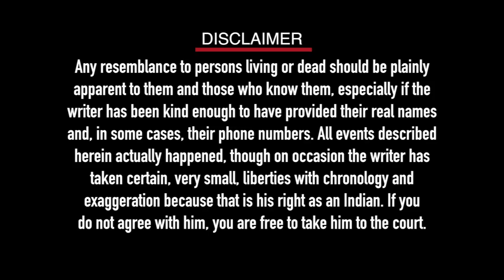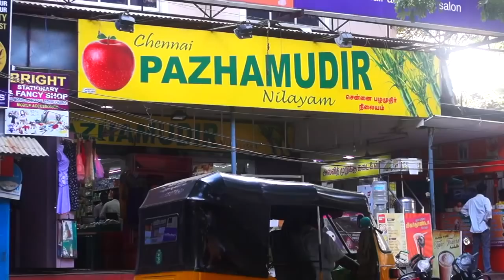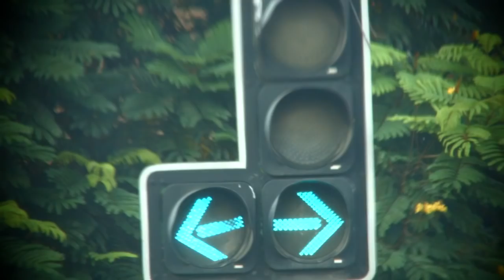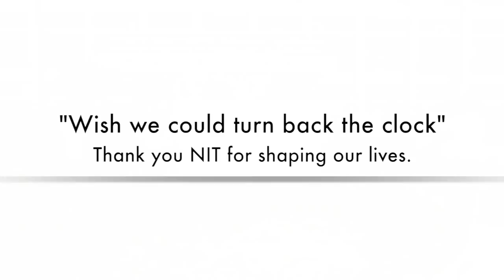RECK NITK Promo Tamil Nadu Chapter